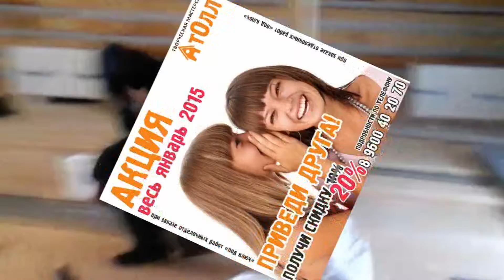Коттедж в Салмачах, второй этаж, сентябрь 2014 январь 2015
Вспоминаем, что было сделано ранее, и делимся результатами на середину января 2015 года!